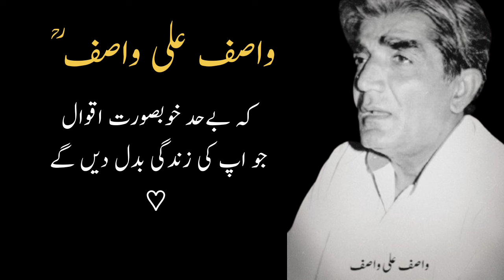Wasif Ali Wasif Amazing Quotes | Wasif Ali Wasif Motivational Quotes | Inspirational Quotes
Wasif Ali Wasif was born on January 15, 1929 in Shahpur, Khushab. His father's name was Malik Muhammad Arif and he belonged to the ancient and respected Awan tribe there. Wasif Ali Wasif's early education took place in Khushab. He passed the middle school examination from Government High School Khushab on June 1, 1942. After that he went to Jhang with his grandfather. He passed matriculation from Government High School Jhang on November 1, 1944. Passed FA from Government Intermediate College Jhang on January 2, 1948 and BA from Government College Jhang on December 19, 1949, then did MA in English Literature from Punjab University, passed Civil Service Examination on June 3, 1954. Wasif Ali Wasif was also a very good hockey player. He got married on October 24, 1970. Wasif Ali Wasif had a son and three daughters. His important books include Kiran-Kiran Suraj, Qatra-Qatra Qulzum, Harf-Harf Haqiqat, Dil Dariya Samandar, Baat Se Baat, Dariche, Zikr-e-Habib, Mukalama and Guftugu. His poetry collections are published as Shab-e-Charag, and Shab-zaad. Wasif Ali Wasif died in Lahore in 1993 and was laid to rest in Mayani Sahib's graveyard in Lahore. Wasif Ali Wasif is favorite to many readers.

Fiamanillah ❤️‍🩹